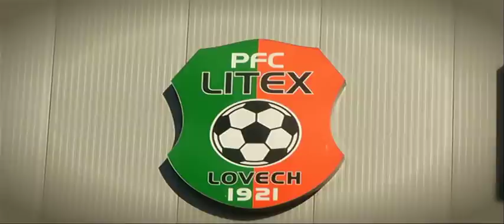Sfeerverslag Vitesse in Bulgarije: dag 1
Vitesse vertrok woensdagochtend 18 juli vanuit Arnhem via Weez, naar Bulgarije. In Lovech trainde de selectie van Fred Rutten in het stadion van Litex Lovech. Bekijk hier het sfeerverslag van VitesseTV.